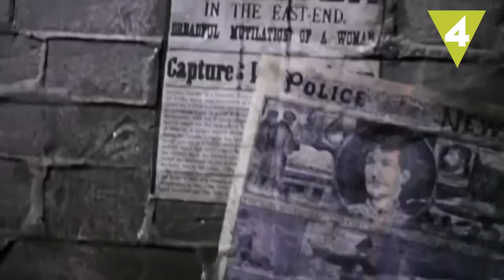Los 5 lugares más aterradores para celebrar Halloween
Te traemos 5 lugares en donde vivir un auténtico Halloween. Los sitios más aterradores para pasar una noche de miedo y... ¿diversión? ¡Solo para valientes!